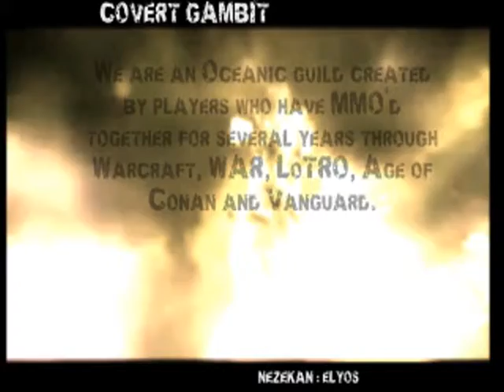Aion Guild Covert Gambit